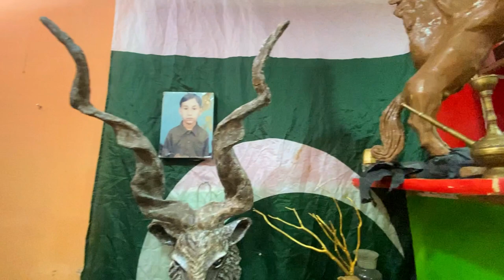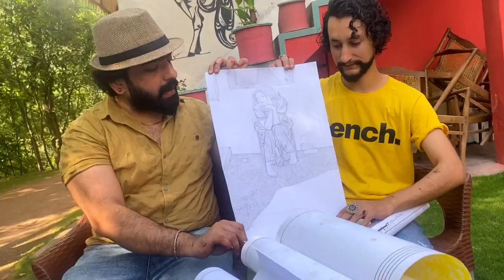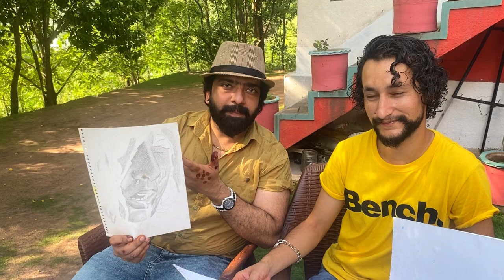sketching artist | from azad kashmir | 2023